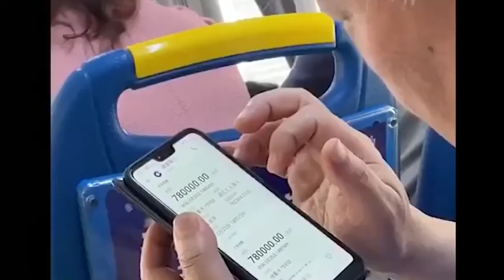国足输了 这个片子代表我现在的心情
世预赛12强赛首场，中国国家队0-3 澳大利亚
把国足丢球视频和网上看到的一个神剪辑放到一起
代表我此刻的心情